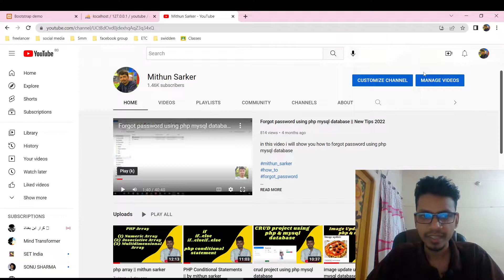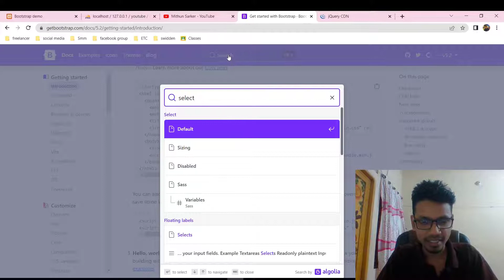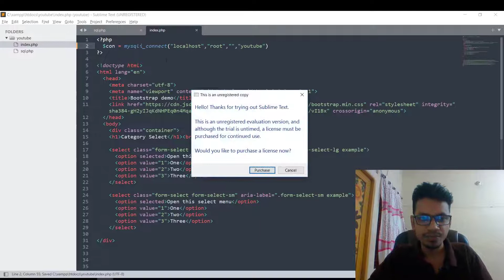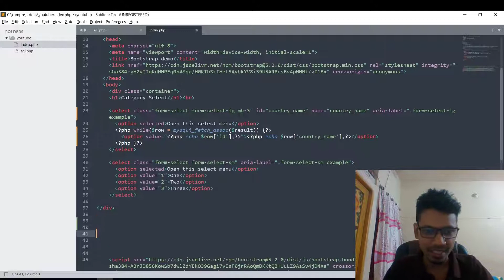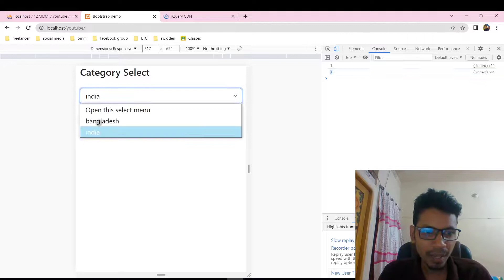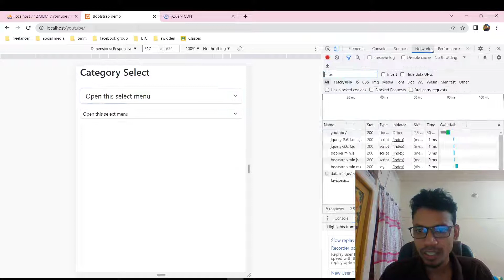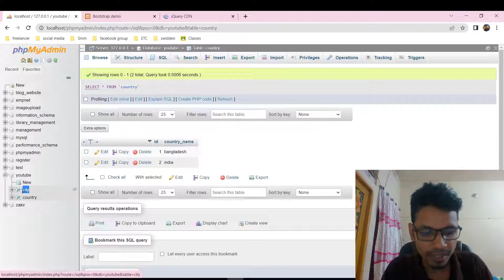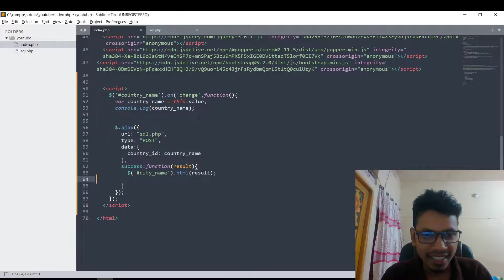select category and subcategory using PHP MySQL & Jquey ajax || by mithun sarker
in this video i will show you how to select category and subcategory using PHP MySQL & JQuey ajax